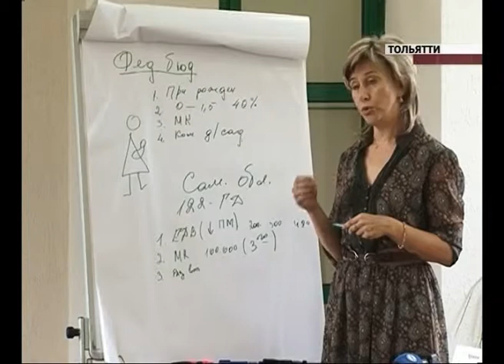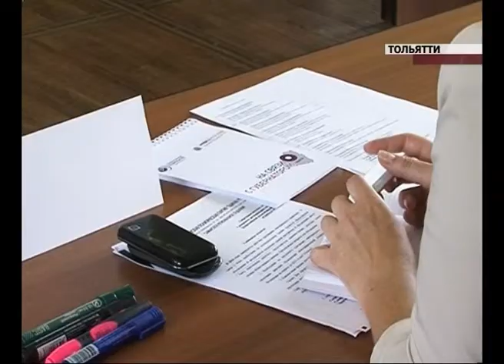Закон о Материнском капитале могут продлить до 2025 года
Закон о Материнском капитале могут продлить до 2025 года. С такими предложениями вышли тольяттинские общественники и эксперты к депутатам госдумы. Напомню, срок действия программы заканчивается через три года, что многодетных родителей не устраивает уже сейчас. Кроме того, они предлагают новые варианты применения государственных выплат.